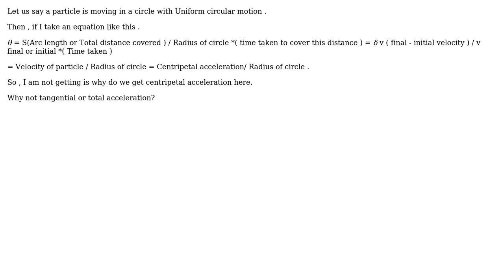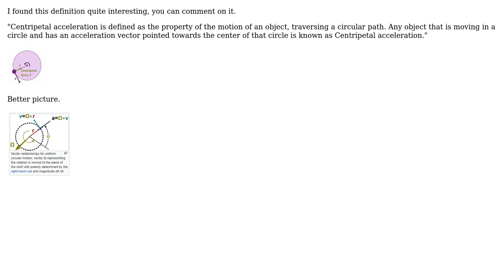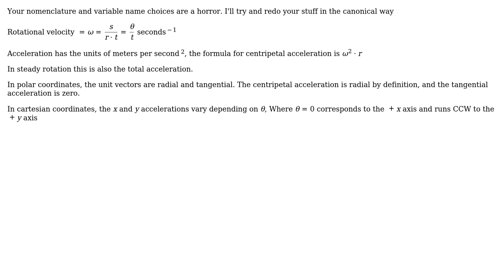Engineering: In circular motion , why do we say this is centripetal acceleration (3 Solutions!!)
Engineering: In circular motion , why do we say this is centripetal acceleration

With thanks & praise to God, and with thanks to the many people who have made this project possible! | Content (except music & images) licensed under CC BY-SA | Music | Images & others | With thanks to user Tiger Guy user S.M.T user r13 user Phil Sweet and the Stack Exchange Network Trademarks are property of their respective owners. You are responsible for your own actions.